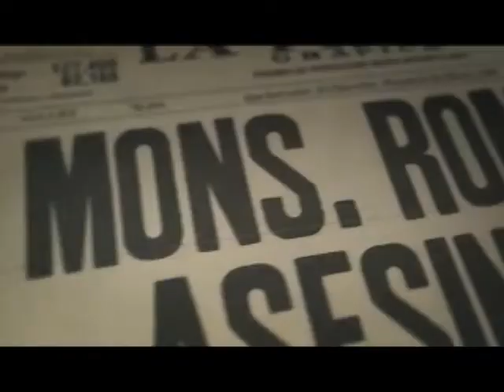ELSALVADOR ARCHIVOS PERDIDOS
17 de enero 2015 por Canal 6 a las 8:00 p.m.